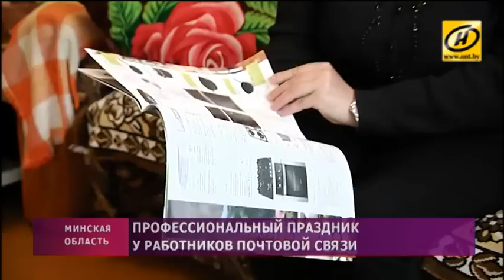9 октября – Всемирный день почты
Профессия почтальона в XVIII веке была престижной и даже передавалась по наследству, а сейчас рискует исчезнуть из-за бурного развития технологий.

У Светланы Панфиловы ежедневно в 8 часов утра традиционный ритуал – сбор почтовой сумки. Посёлок Чуриловичи небольшой, всего 120 домов. И её знают в каждом. Для кого-то здесь она и сама – целый мир. О работе сельского почтальона Светлана говорит с улыбкой и себя называет связистом. А иногда приходится быть и настоящим психологом.